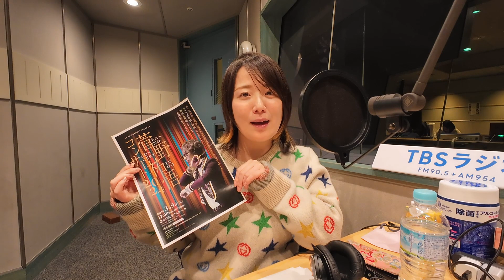鈴木聖奈 LIFE LAB〜○○のおじ様たち〜 きりぬき #2 劇伴：菅野祐悟さん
TBSラジオ「鈴木聖奈 LIFE LAB〜○○のおじ様たち〜」
ゲストは、劇伴の世界から・・・菅野祐悟さん
劇伴とは・・・映画やドラマ、演劇、アニメ等の視覚作品に合わせて流される音楽。

「名探偵コナン」「PLUTO」ほか
数々の劇伴を手がける菅野さんに、奥が深い劇伴の世界について、
じっくり伺います。

毎週水曜日21時00分〜21時30分